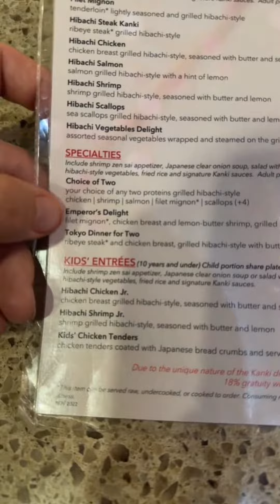Kanki Japanese House of Steaks and Sushi